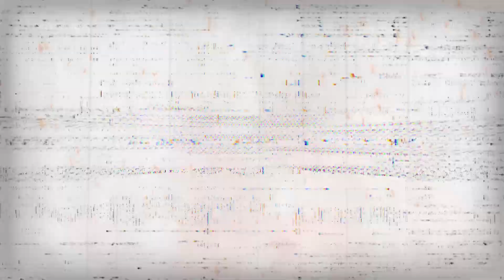AMAZING | MARVEL DC Super Heroes Become Machine Awesome TRANSFORMERS | All Characters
"Superhero But Transformers"